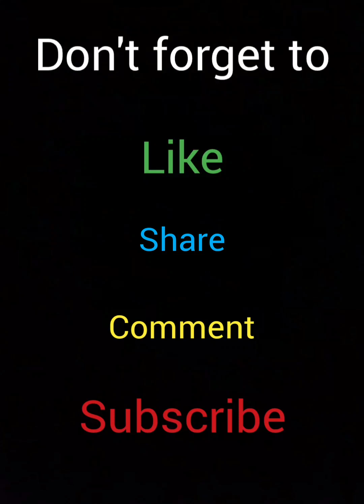Android or iOS games Pancake Run #9(Last episode)